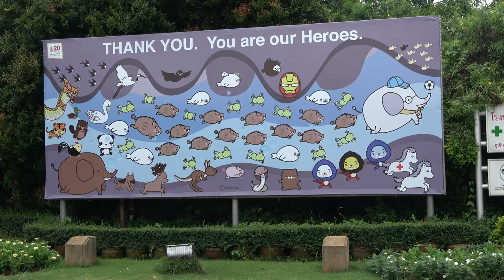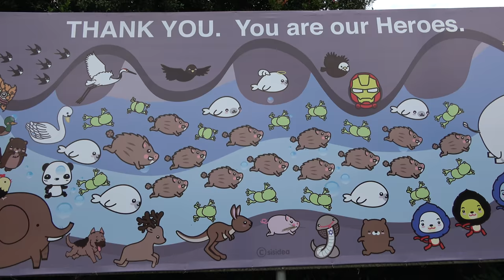Cave heroes remembered in Thailand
A mural and other items salute the heroes of the Tham Luang cave in Thailand.